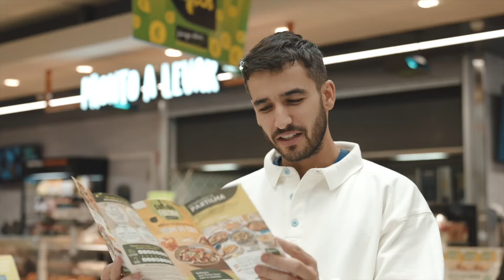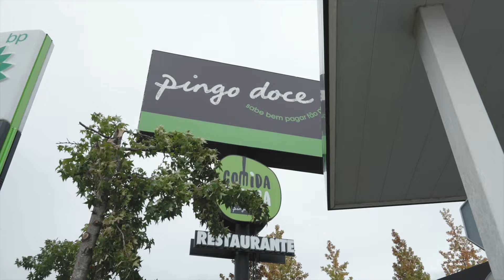+ 60 lojas abertas | Aberturas de Loja | Quem Trouxe | Pingo Doce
Foi um ano cheio de novas lojas! Abrimos mais de 60 durante o ano. Mais modernas, práticas e com tudo a que já está habituado – frescura e qualidade aos preços de sempre 😊
Quem sabe se a próxima não será a sua 😉

Deixe o seu like e partilhe ☺

Ative o sino de notificações para receber todas as novidades do canal.